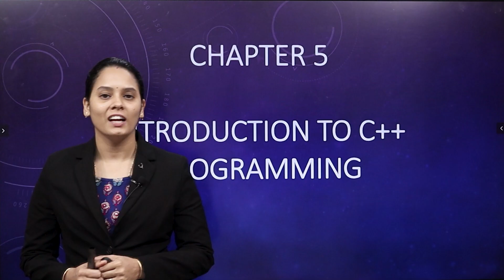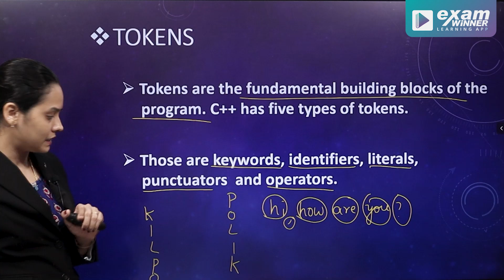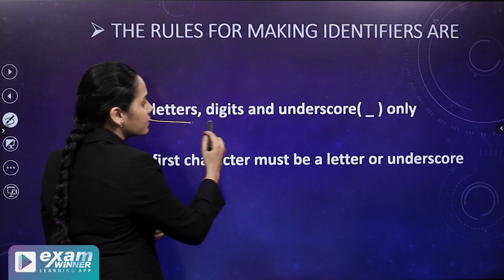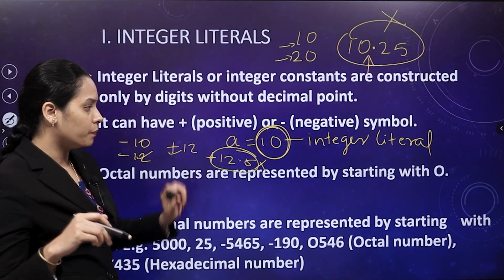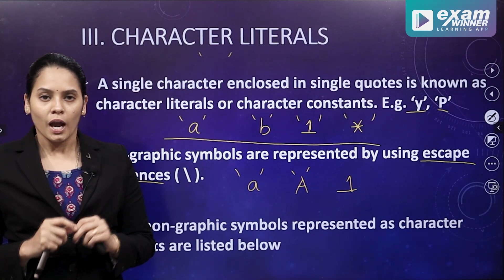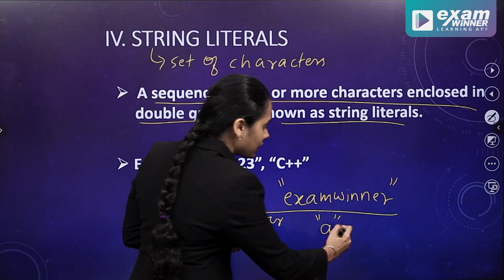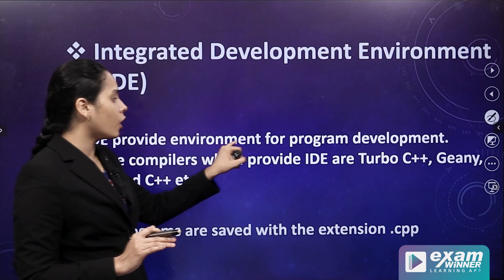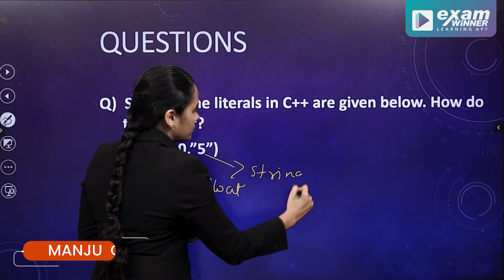Plus one Focus Area | Computer Science | Introduction to C++ Programming | Manju Miss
For Joining Exam Winner's +2 UYARE Batch WhatsApp 'UYARE' to 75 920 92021/22/23